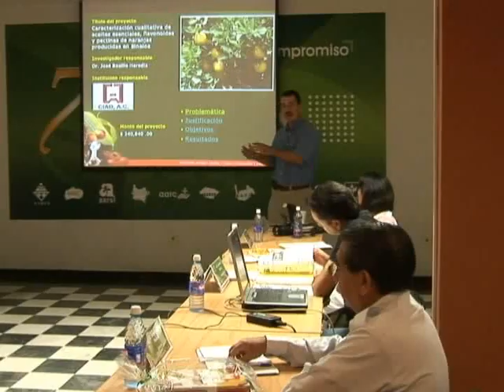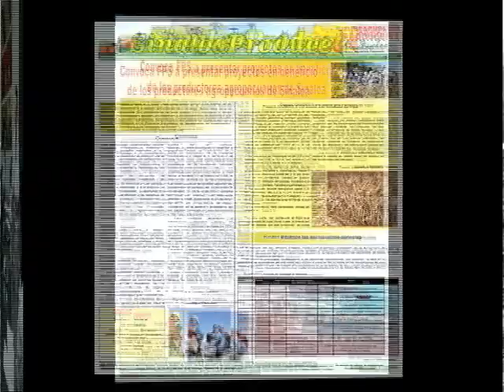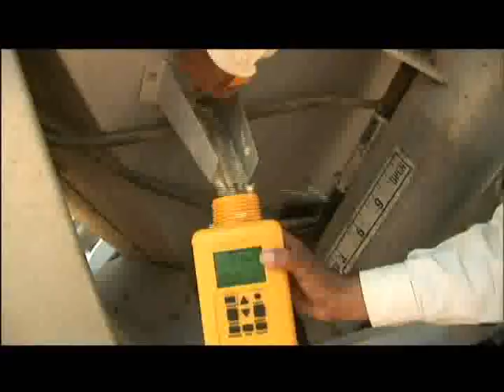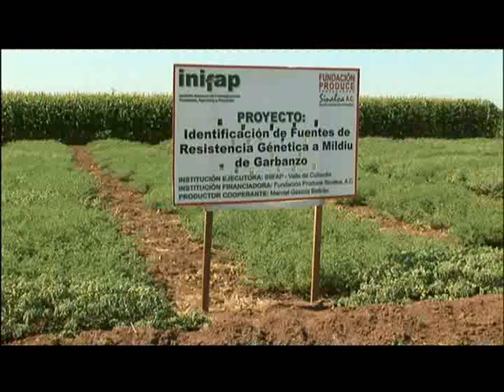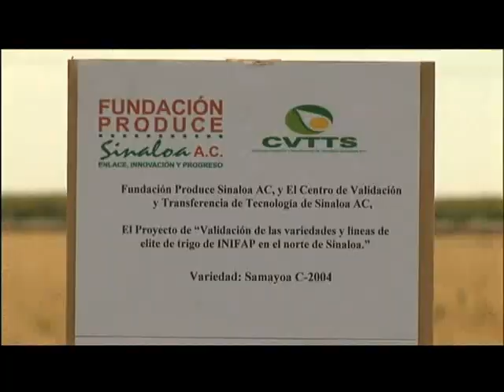Acciones y resultados para el campo (1/2)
Acciones y resultados para el campo (parte 1), Fundación Produce Sinaloa